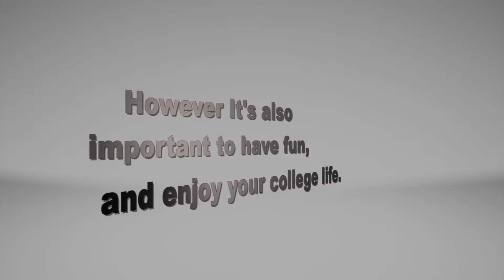Balance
Real Talk FAQ